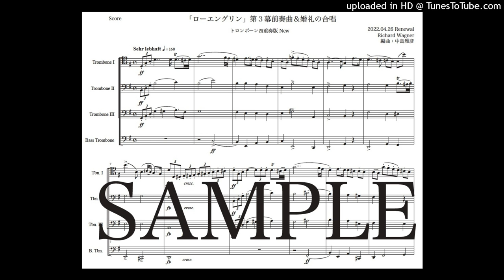ワーグナー「ローエングリン第３幕前奏曲と婚礼の合唱」トロンボーン四重奏版New（編曲：中島雅彦）